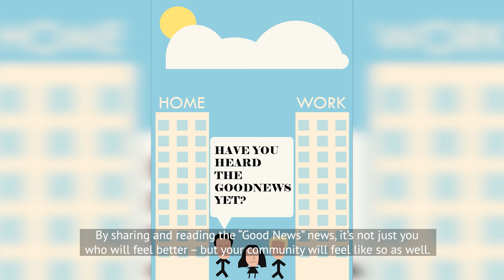SIA Bosnia and Herzegovina 2022 Finalist: Good News